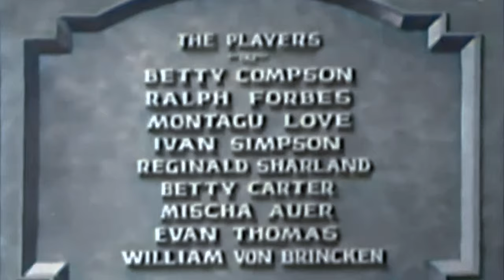1930s Drama: Inside the Lines (4K Colorized)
Inside the Lines is a 1930 American pre-Code spy drama film starring Betty Compson, Ralph Forbes, and Mischa Auer. It was directed by Roy Pomeroy (who also was the associate producer) from a screenplay by John Farrow and Ewart Adamson, which in turn was based on the 1915 Broadway play of the same name by Earl Derr Biggers. This version is a remake of the 1918 silent version, also with the same name. This film exists in the public domain because the claimants did not renew the copyright after 28 years.

The play of the same name, on which this screenplay was based, was produced in 1915 at the Longacre Theatre.

This film is a remake of the 1918 silent version, also titled Inside the Lines, which was directed by David H. Hartford, and starred Lewis Stone and Marguerite Clayton, based on a screenplay by Monte M. Katterjohn. The silent version was produced by Delcah Photoplays, Inc. and Pyramid Film Corporation, and distributed by the World Film Company